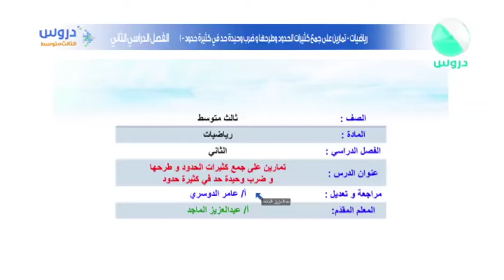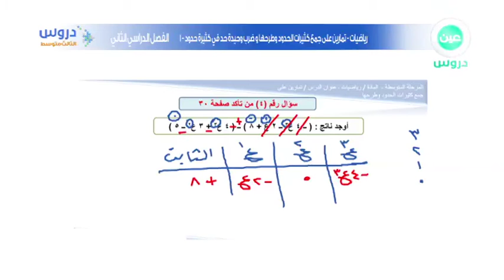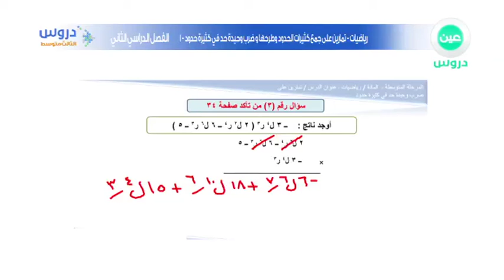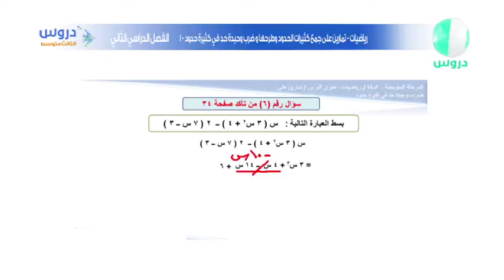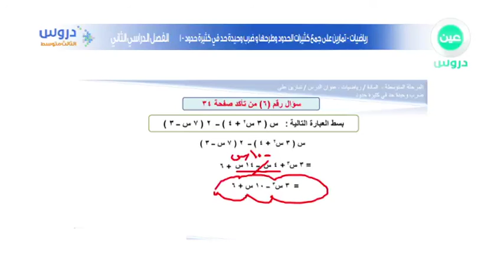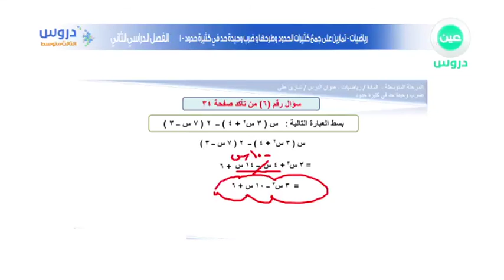الثالث المتوسط | الفصل الدراسي الثاني | رياضيات | تمارين على جمع وطرح وضرب كثيرات الحدود